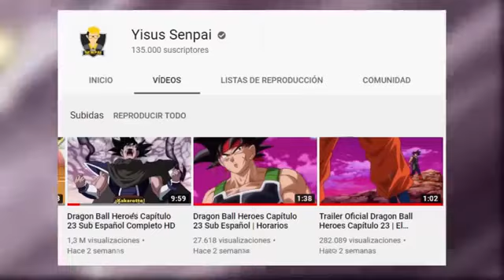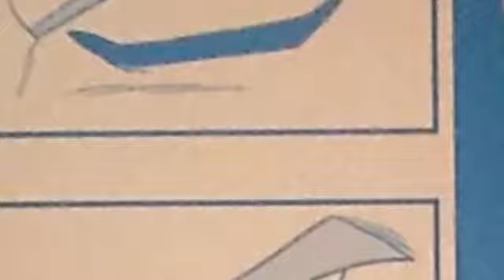Super Dragon Ball Heroes Episódio 24 (Ad. Completo): Super Androide 17 Aparece ¡Goku Xeno vs Dr W!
Dragon Ball Heroes Capítulo 24 Sub Español Completo HD o Super Dragon Ball Heroes Episodio 24 Subtitulado Fecha de Estreno (posible): 17 de junio.

Dragon Ball heroes Capítulo 24 (ad. completo) Super Androide 17